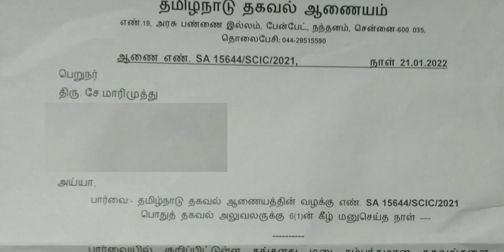TN information commission reply for RTI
telling the reply of TN information commission about Register office.